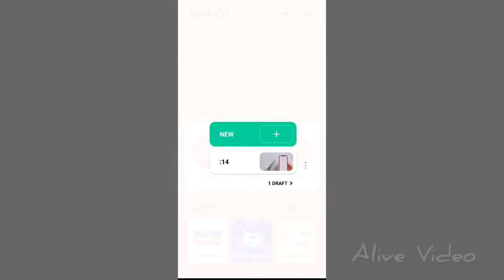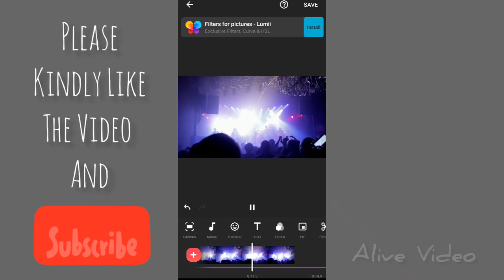How To Add Music On InShot Video Editing App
In this video, I will show you how to add music to your videos on the InShot Mobile App ( Both Android & IOS).

InShot is a mobile editing application for making videos, photo collage and so on.